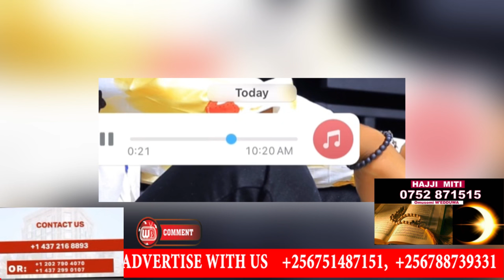Laba okuswala Mzee atabukidde Ku Simu takyagala Buyambi bwa Sb4 yamugudemu obufere no’bubi kondo